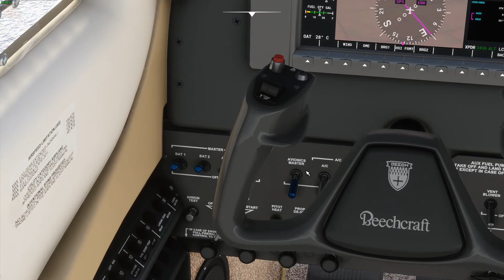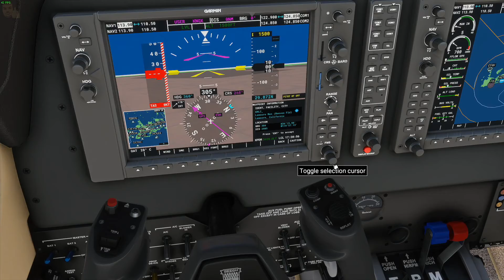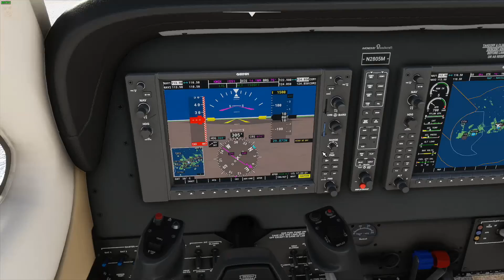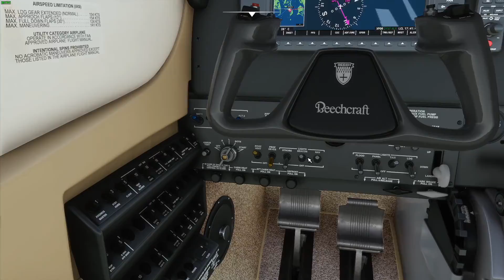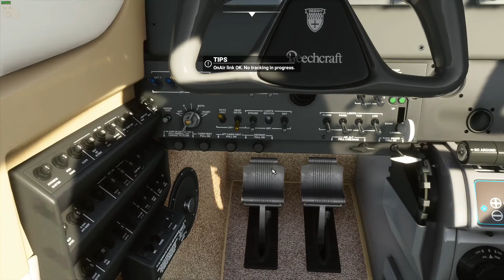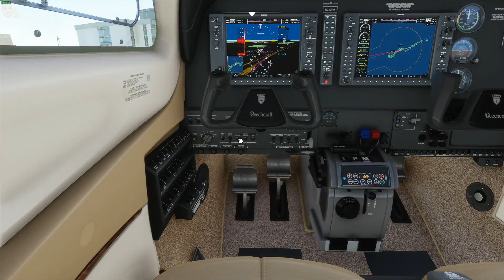Key West, Summerland Key Cove, to Marathon - OnAir - Bonanza G36 - Microsoft Flight Simulator 2020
Flying from Key West to Marathon while making a stop at Summerland Key Cove.

Computer Specs:

Main PC Specs:
CPU: AMD Ryzen 9 3900X 3.8GHz, Dozen-Core
CPU Cooler: AMD Wraith Prism Cooler
Motherboard: MSI B450 Gaming Pro Carbon AC (AM4 ATX)
RAM: G.SKILL TridentZ 32GB (4 x 8GB) DDR4-3200MHz
SSD: Samsung 840 EVO 500GB
HDD1: Seagate Barracuda 3TB 7200RPM
HDD2: Western Digital Black 2TB 7200RPM
HDD3: Western Digital Blue 4TB 5400RPM
HDD4: Western Digital Black 6TB
Case: Thermaltake View 71 RGB
GPU: EVGA GeForce RTX 2080 XC2 Ultra ACX ICX2 (8GB GDDR6)
PSU: EVGA Supernova 850 G5, 80+ Gold
DISP 1: 1x Samsung S24R350 (24"/1080p)
DISP 2: 1x ASUS VE248H (24"/1080p)
MOUSE: Logitech G502 RGB
KB: Corsair K68 (Cherry MX Red)
Game Capture: AVerMedia Live Gamer 4K
Camera Capture: AVerMedia Live Gamer HD 2

Streaming/Recording PC Specs:
CPU: AMD Ryzen 7 1800X 3.6GHz, Octa-Core
CPU Cooler: Corsair H100i V2
Motherboard: MSI B350M Mortar (AM4 Micro ATX)
RAM: G.Skill Ripjaws V 16GB (2 x 8GB) DDR4-2400MHz
HDD1: Western Digital Blue 2TB 5400RPM
HDD2: Seagate Barracuda 500GB 7200RPM
HDD3: Seagate Barracuda 4TB 5900RPM
SSD: Western Digital Black PCIe 256GB
GPU: EVGA GeForce GTX 1050 Ti FTW ACX (4GB GDDR5)
Case: Thermaltake Core V21
PSU: Corsair RM750x, 80+ Gold
Capture: AVerMedia Live Gamer 4K
DISP 1: 1x ASUS VE248H (24"/1080p)
DISP 2: 1x Sceptre E24 (24"/1080p)
MOUSE: MSI Interceptor DS B1
KB: Logitech G710+ (Cherry MX Brown)

Video Rendering PC Specs:
CPU: Intel Core i7-7700k 4.2 GHz, Quad-Core
CPU Cooler: be quiet! Dark Rock Pro 4
Motherboard: Gigabyte AORUS GA-Z270X Gaming 7 (LGA 1151 ATX)
RAM: Kingston HyperX Fury Black 16GB (2 x 8GB) DDR4-2133MHz
HDD: 2X Western Digital Black 1TB 7200 RPM
SSD: Kingston A400 120GB
GPU: EVGA GeForce GTX 1070 SC ACX 3.0 Black Edition (8GB GDDR5)
Case: NZXT H500
PSU: Seasonic M12II Bronze EVO 850W, 80+ Bronze
DISP: Samsung 5 Series J5202 (43"/1080p)
KB/M: Logitech K400

Laptop Specs:
Dell Precision M4600
CPU: Intel Core i7-2860QM 2.50GHz, Quad-Core
GPU: Nvidia Quadro 1000M (1GB)
DISP: 1920x1080 Display
SSD: SanDisk SSD Plus 480GB
HDD: Toshiba Hard Drive 750GB

Controllers:
Logitech G27
Simu SKRS
Thrustmaster TFRP
Rail Driver
Steam Controller

Cameras:
Logitech C922
Panasonic HC-V770

Audio:
Yamaha MG12XU
Cloud Microphones CL-1 Cloudlifter
RODE PodMic